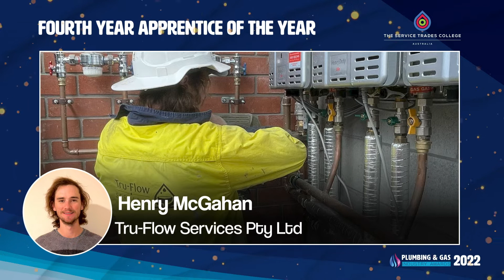2022 Plumbing & Gas Industry Awards - The Service Trades College Fourth Year Apprentice of the Year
The Service Trades College Fourth Year Apprentice of the Year
Winner: Henry McGahan, Tru-Flow Services Pty Ltd
Henry McGahan is a fourth-year apprentice with Tru-Flow Services in Ipswich, gaining experience on a range of high level civil and commercial plumbing projects including Defence projects through to high-rise units. Aspiring to one day own and run his own plumbing business, Henry is described by his employer as a reliable, humble, and knowledgeable team member who showcases great leadership and has excelled throughout his apprenticeship through numerous challenges. Henry enjoys working on challenging projects and was attracted to the industry because of the diversity that the trade offers on a day-to-day basis. Congratulations Henry, and good luck with the final stages of your apprenticeship.